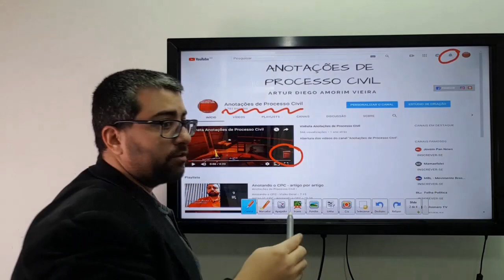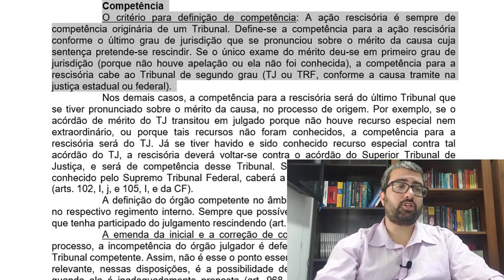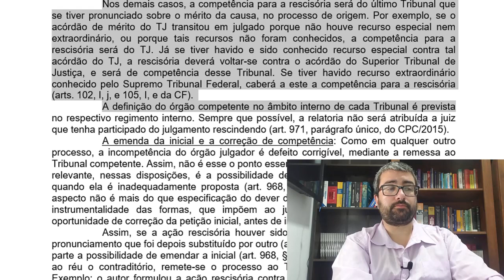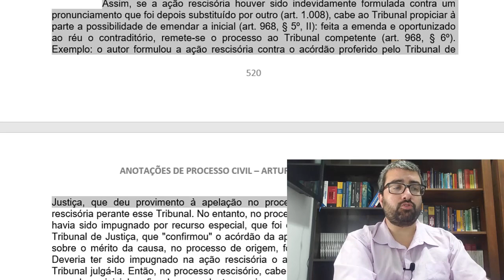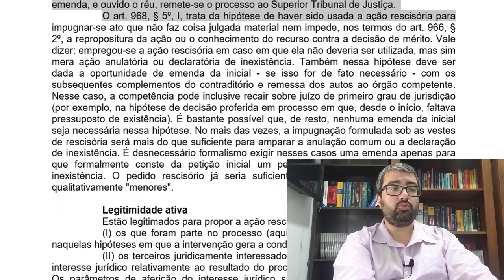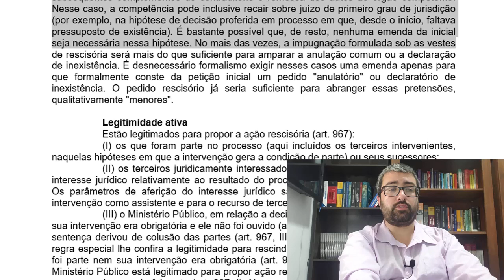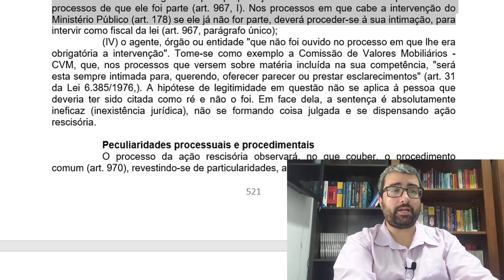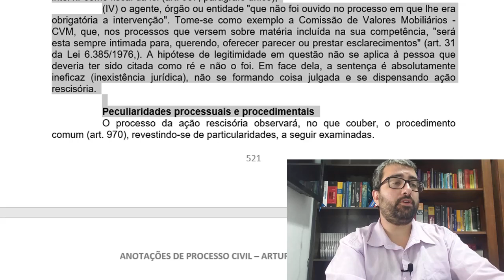Ação Rescisória: Competência e Legitimidade